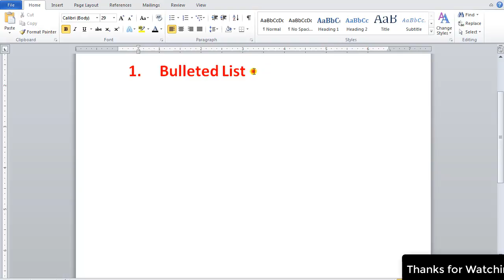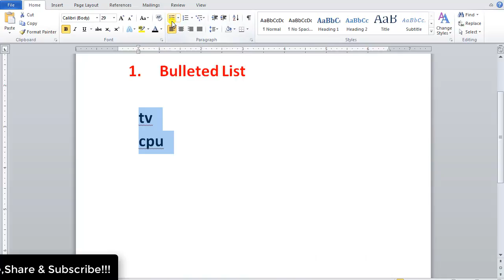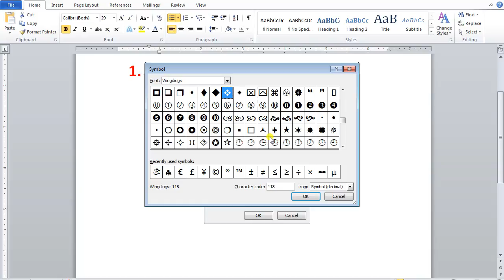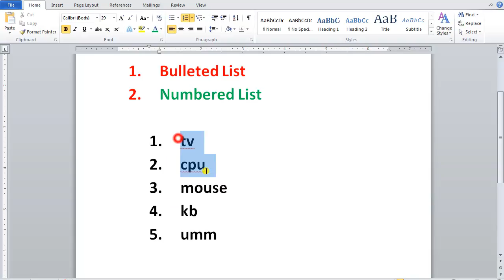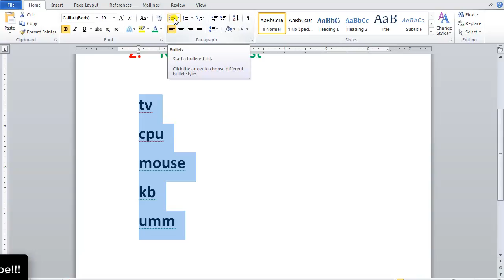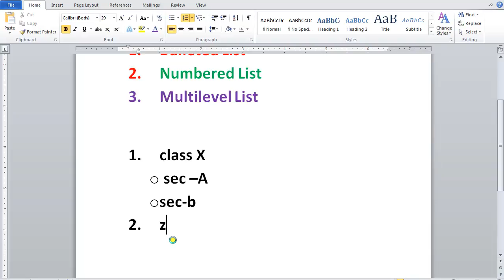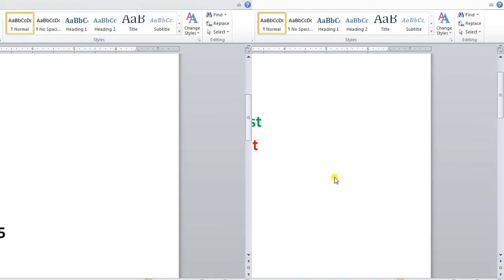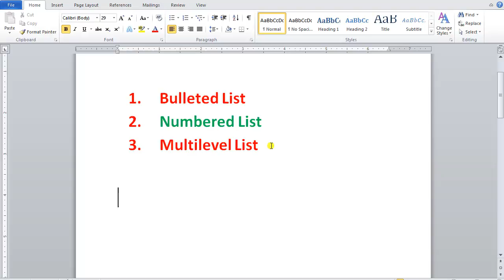MS Word- Bulleted List, Numbered List, Multilevel List in Hindi| All Types of List Design in Word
Learn All Types of List Designing in MS Word in Hindi. Step by Step Tutorial Helpful in all Types of computer courses such as rscit, ccc, o level, pgdca etc. This is a Useful Task for Office Automation System. You can Create Bulleted List, Numbered List, Multilevel List for your office task.

Watch all MS Office Tutorials- for RSCIT, CCC , O Level  and PGDCA Courses-